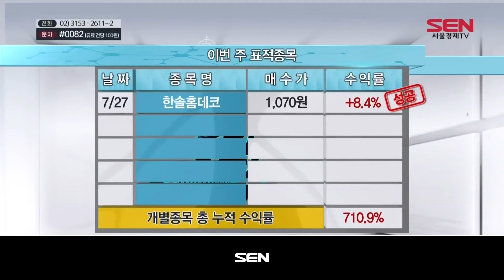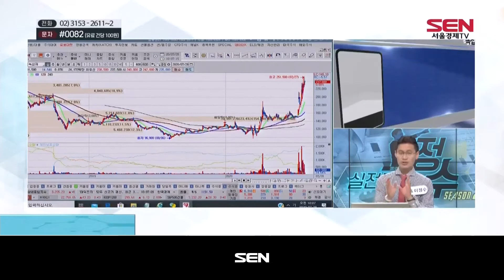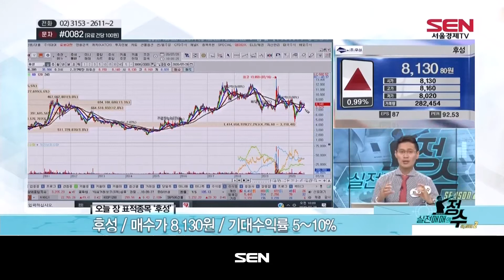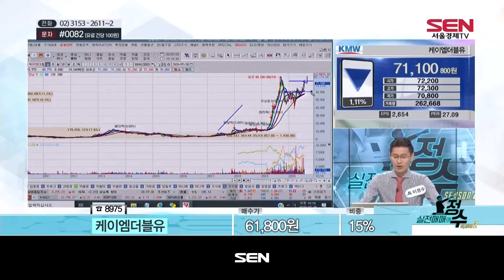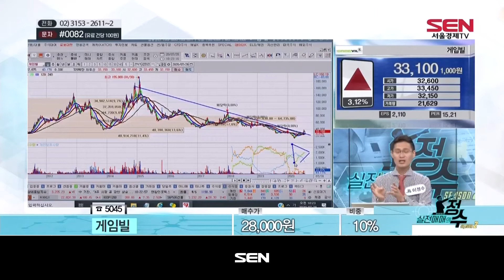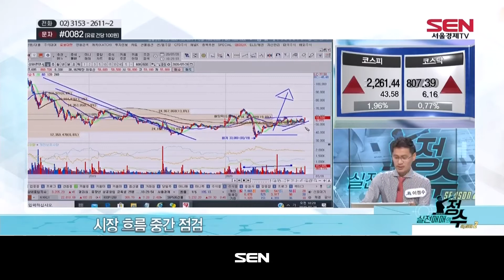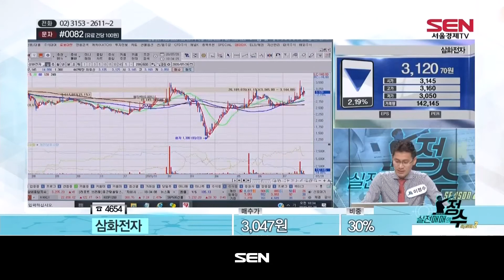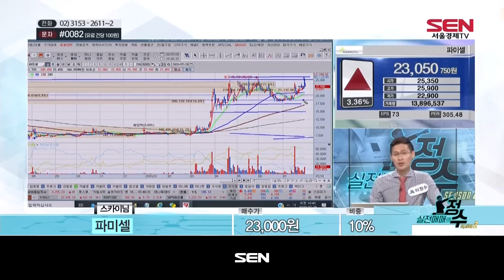실전매매의 정수 시즌2_141회_20200728